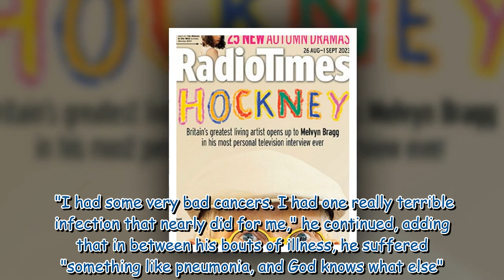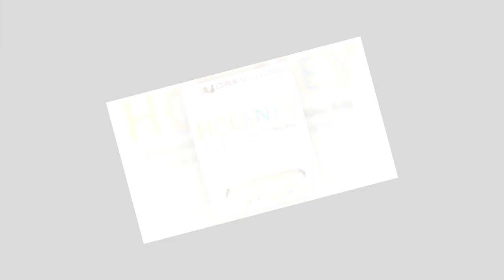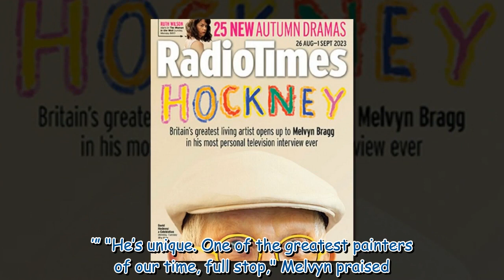Melvyn Bragg left ‘massively weaker’ after battling serious illnesses for years